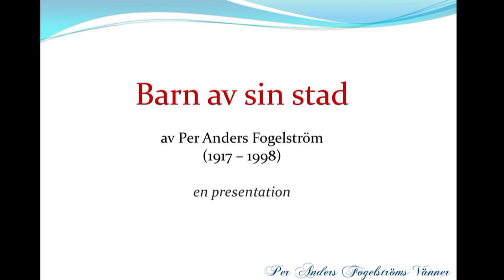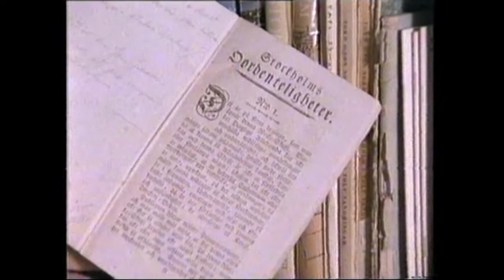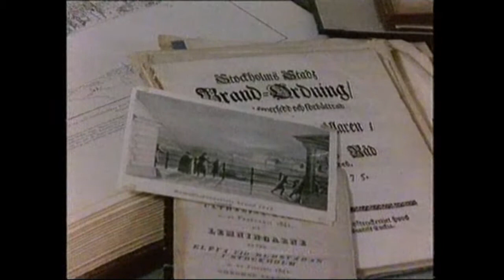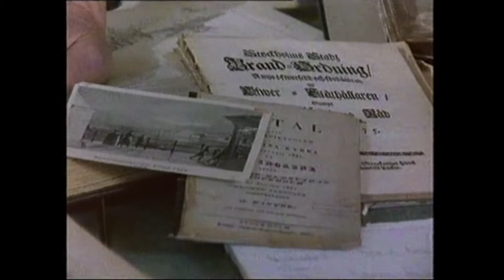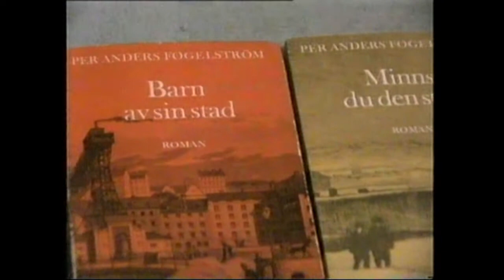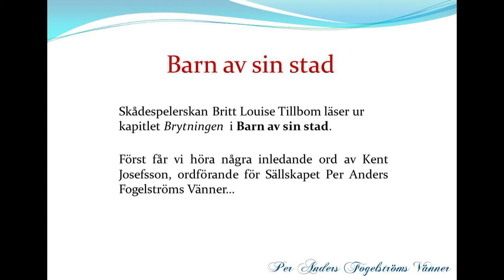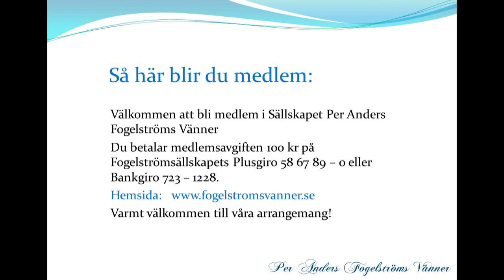2. Barn av sin stad av Per Anders Fogelström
Vi presenterar Barn av sin stad, den andra boken i stad-serien. Per Anders Fogelström berättar om sitt skrivande. Medverkande i denna presentation är Britt-Louise Tillbom, Gen Hedberg och Kent Josefsson .